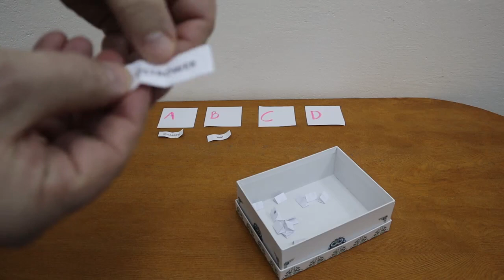Otwarty charytatywny turniej piłki siatkowej - losowanie i lista składów.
Dziękujemy za tak duże zainteresowanie turniejem – zgłosiło się aż 17 zespołów !!! Wczoraj odbyło się komisyjne losowanie grup.
Składy są następujące:

GRUPA A:
- KS GARBÓW,
- ZARAZ ZAGRAJĄ,
- BAKAJOKO TEAM,
- ORIENT ROKITNO,
- WOLA SERNICKA.

GRUPA B:
- SRM,
- SDS BRZEŹNICA BYCHAWSKA,
- TPS LUBARTÓW,
- CIEMNO.

GRUPA C:
- OSTRÓWEK,
- ZIUTY,
- HAŃSK,
- DLA KIBICA.

GRUPA D:
- DRUŻYNA FIRLEJ,
- SAMI SWOI,
- KOWBOJE,
- KAROL I SZEŚCIU KRASNOLUDKÓW.

Zapraszamy rywalizujących w grupach A i B na godzinę 9.00, natomiast drużyny z grup C i D na 10.30. W tej fazie gramy do 2 wygranych setów, a set do 15 punktów. Za zwycięstwo 2:0 przyznajemy 3 punkty, 2:1 – 2 punkty, a przegraną 1:2 – 1 punkt. Najlepsza drużyna z każdej grupy awansuje do półfinałów.
O kolejności w grupie decyduje:
- liczba punktów,
- bezpośredni mecz,
- stosunek setów wygranych do przegranych,
- małe punkty.
W półfinałach, finale i meczu o trzecie miejsce gramy do 25 punktów do dwóch wygranych setów. W kwestiach nieuregulowanych decydują organizatorzy.
W trakcie rozgrywek przewidzieliśmy poczęstunek i napoje.
W ramach wpisowego drużyny wrzucają do „wośpowej” puszki dobrowolną kwotę. GRAMY RAZEM!